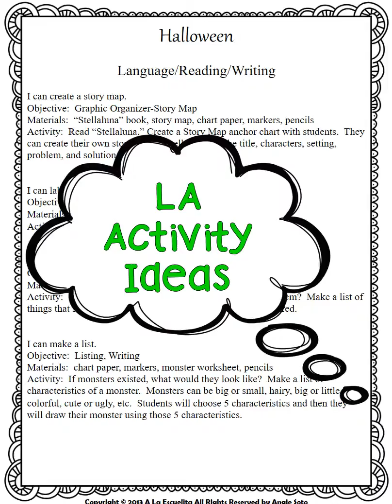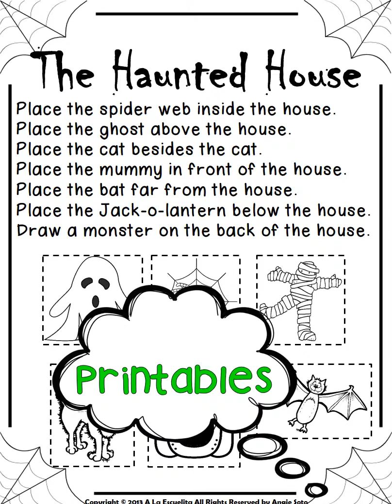Halloween Video Preview (English)